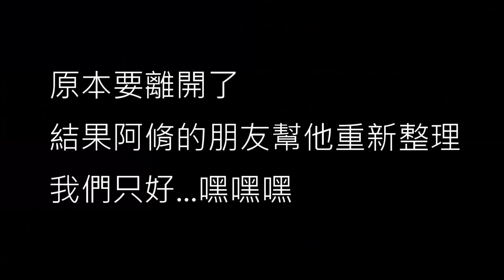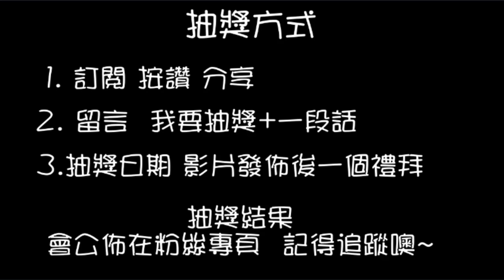【終結Jean】來阿脩的場打爆阿脩!!!連角落的大貨都不放過.../海賊王/坐姿香吉士/魯夫[台湾UFOキャッチャー UFO catcher คลิปตุ๊กตา Clip búp bê ]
抽獎或辦活動會在粉絲專業舉辦
快追蹤喲~
謝謝大家的觀看
不定時會上傳新的影片